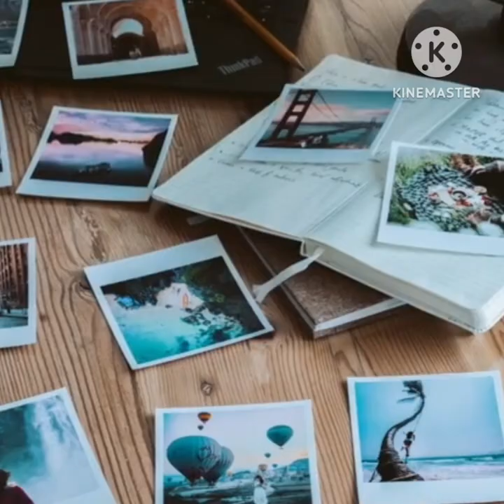“Galtehwser mahdev temple – Where faith meets divinity”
“Galtehwser mahdev temple – Where faith meets divinity” with nice waterfall 🙏 surat

Aa video ma ame galteshwer mahadev temple sudhi no rasto with location mukelo che ane tyani beautiful drashya badha mukela che

 sathe small waterfall j galteshwer mahadev temple ni akdam near che jenu distance 3km ni aspas che nenu name parth waterfall che j pan mast jova jevu che to please video jovo ane like karo